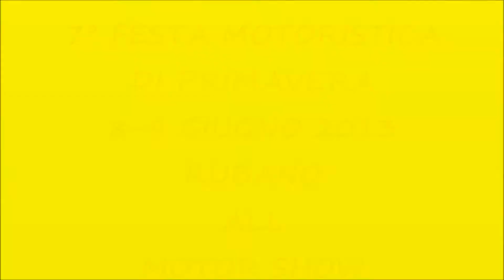7° FESTA MOTORISTICA DI PRIMAVERA 8 9 GIUGNO 2013 PARTE 3/25